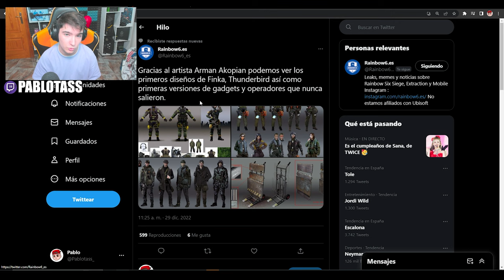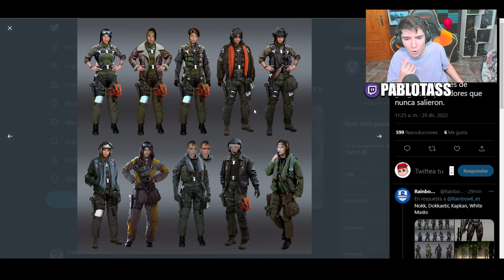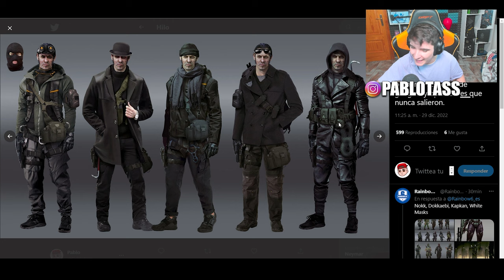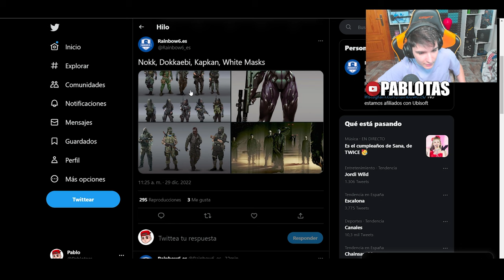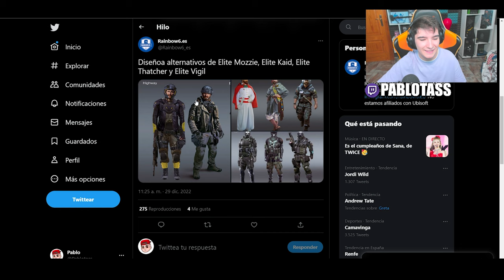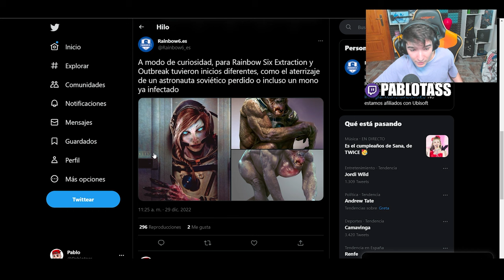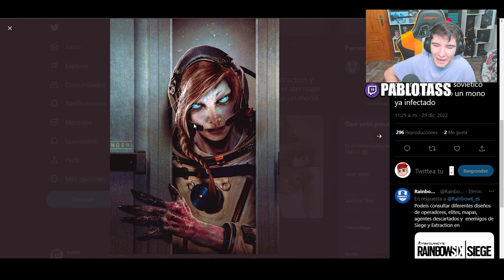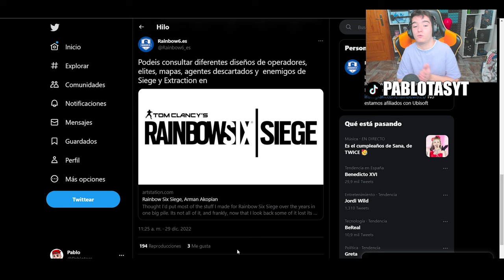👀COSAS que NUNCA SALIERON en RAINBOW SIX SIEGE | Solar Raid | Pablotas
⏩En este Gameplay de Rainbow six siege en Solar Raid: 👀COSAS que NUNCA SALIERON en RAINBOW SIX SIEGE
► ¡Sígueme!